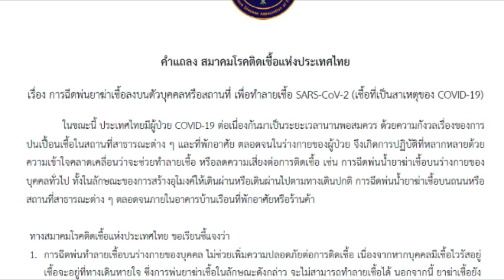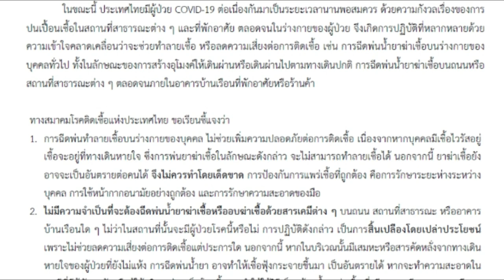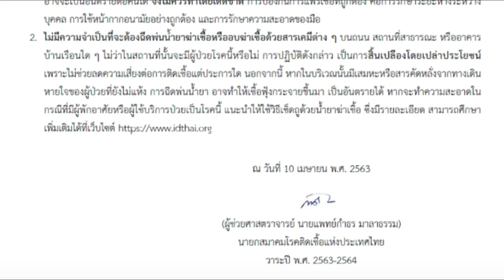พ่นฆ่าเชื้อ Covid19 ยิ่งพ่นยิ่งแพร่เชื้อ..??..ดีหรือไม่ ผมมีคำตอบให้ lT3B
โปรดดูและฟังให้จบก่อนคอมเม้นท์ !
ผมนำข้อมูลที่คุยกับแพทย์ และนักวิชาการมาคุยให้ฟังนะครับ ทุกอย่างเราต้องตัดสินใจเอง ทุกอย่างมีข้อดีข้อเสีย ถ้าใช้ถูกต้อง ก็จะมีประโยชน์ ที่เค้าห้ามเพราะคนเริ่มไปใช้มั่ว ใช้ผิดๆ กันเยอะ มีสตินะครับ มีสติ